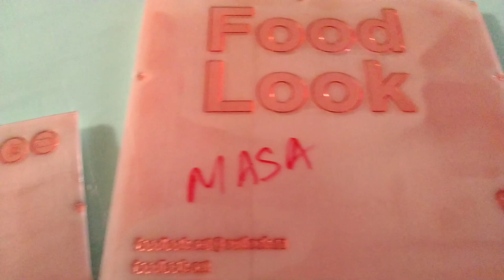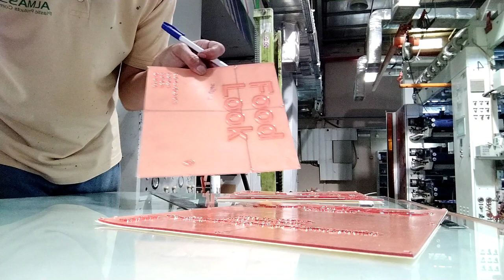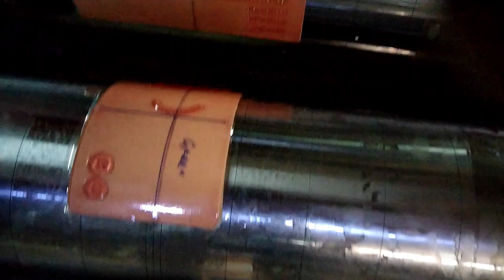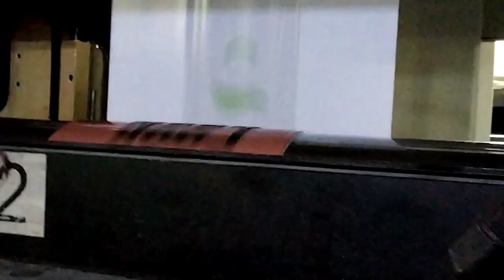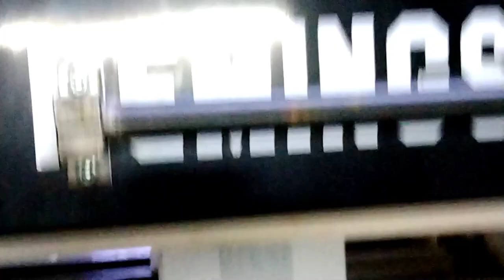pag handa ng bagong job